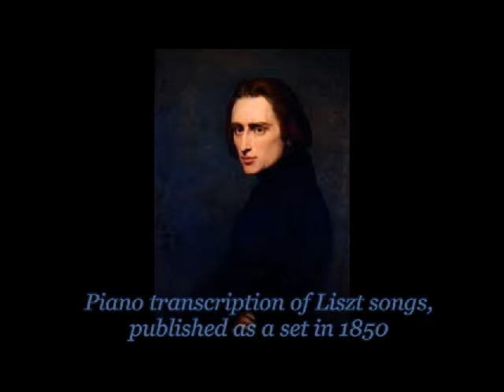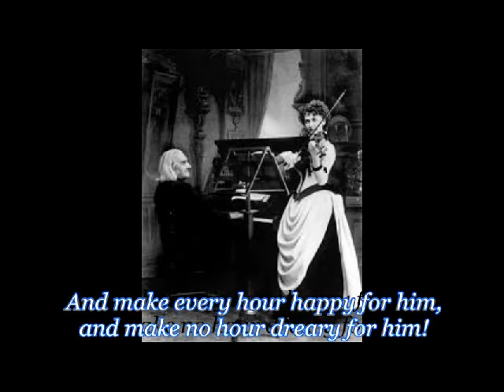Liszt's Liebestraum No 3 Live! at Wigmore Hall, London played by Neil Crossland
Liszt's Liebestraume No.3 performed Live! at Wigmore Hall, London 15th January 2005

Piano transcription of the 3rd song - O Lieb (Oh, Love) published as a set in 1850.